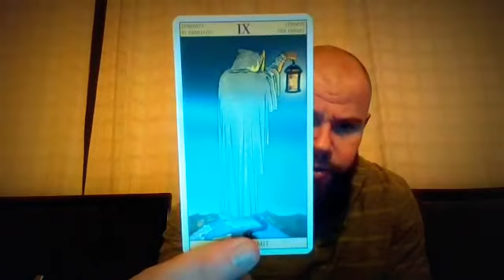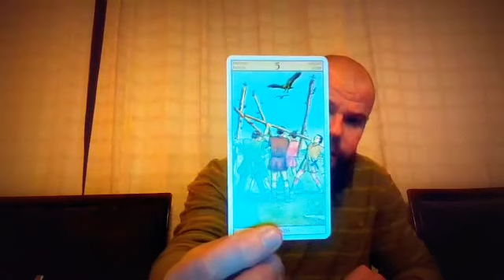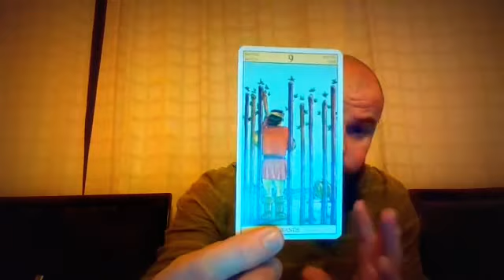SI TU NO LUCHAS NO MERECES SU AMOR CONTESTO A RAFAEL DON RODRIGO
mi whatsapp es 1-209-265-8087 EEUU